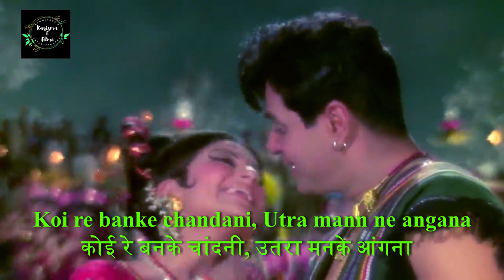Aaj Ko Junli Raat maa super-duper hit song Talashआजको जुनली रात मा,सुपरहिट गाना फिल्म तलाश UltraHD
Hero says something and heroine laughs. Heroine is happy to find her hero.

Movie/album: Talash
Singers: Lata Mangeshkar, Mohammed Rafi
Song Lyricists: Majrooh Sultanpuri
Music Composer: Sachin Dev Burman